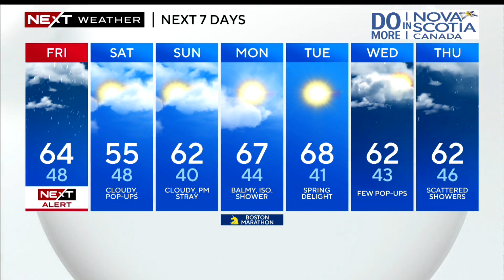Karen Read's final pre-trial hearing set to begin Friday and more top stories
Karen Read's final pre-trial hearing is set to begin on Friday and WBZ analysts expect it to take all day. Chris Tanaka has Friday's top stories.